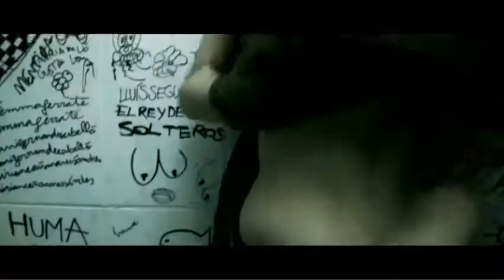"Amor em Pedaços" Legendado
Barcelona, Espanha. Sun (Saras Gil) e Lucas (Marcel Borràs) estão em pleno intercâmbio estudantil, com data marcada para voltar aos seus países daqui a 13 meses. Eles se conhecem em agosto e, ao longo dos meses seguintes, vivem uma história de amor. Entretanto, à medida que o tempo passa a história deles está mais perto de chegar ao fim.